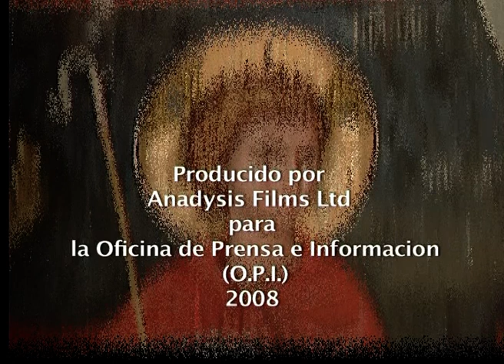CYPRUS THE TEN PAINTED CHURCHES OF TROODOS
2004  SPANISH